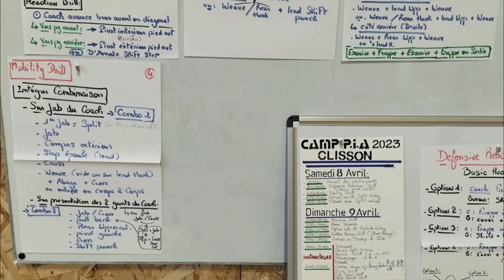extraits camp annuel P.I.A 2023. Filipino Boxing.